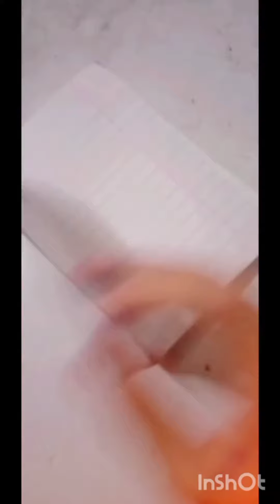BTS notebook# vlog:1 # like#share#comment